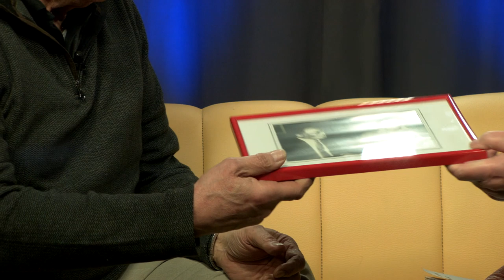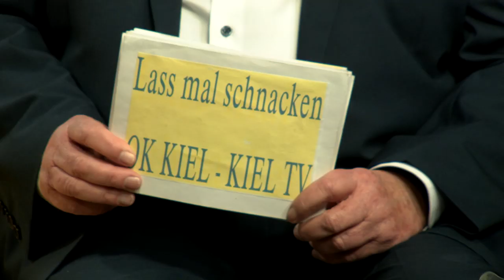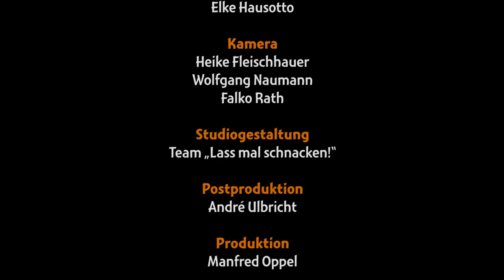Lass mal schnacken! Folge 250: Bob Lanese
Folge 250: Bob Lanese
30 Jahre lang Leadtrompeter bei James Last

In dieser Jubiläumssendung sitzt ein waschechter Amerikaner, geboren am 2. August 1941 in Cleveland, der mittlerweile jedoch seit vielen Jahren in Hamburg lebt. Bob Lanese hatte eine abwechslungsreiche Jugend, denn sein Vater war Musiklehrer und so musste er früh Musikunterricht nehmen. Er begann mit der Geige, aber wie sich herausstellte, hatte er dafür zu kurze Arme. Er begeisterte sich für die Trompete und das war die richtige Entscheidung, die für sein weiteres Leben entscheidend war. Nach dem Abitur studierte er Musikpädagogik an der Ohio State University und machte den Abschluss zum Bachelor. Er war bereits ein guter Trompeter und spielte in seiner Heimatstadt in einem Nachtclub. Die vorgesehenen drei Jahre im Militärdienst wollte er eigentlich umgehen, da zu der Zeit alle eingezogenen Soldaten nach Vietnam mussten. Er fand zunächst einen Ausweg und spielte in der Bigband des North American Aerospace Defense Command. Das half ihm nicht weiter und leider kam er um einen Einsatz in Vietnam nicht herum. Nach dem Ende der Militärzeit studierte er weiter und spielte in dem One O’Clock Orchestra. Diese Band nahm an einem Wettbewerb in Europa teil und kehrte nach Amerika zurück. James Last wurde auf ihn aufmerksam und so kam er erneut nach Europa, wo er 30 Jahre lang bei James Last als Leadtrompeter eingesetzt wurde und so wurde Hamburg seine neue Heimatstadt. Die NDR Big Band suchte einen Trompeter und er bewarb sich um die Position. Als er dann die ersten Töne von sich gab, war das Vorspiel der anderen Bewerber überflüssig und er bekam die Stelle. Er wurde immer wieder von großen, bekannten deutschen Orchestern eingeladen, um bei Plattenaufnahmen dabei zu sein. In Hamburg übernahm er musikpädagogische Aufgaben und leitet seine Downtown Big Band Hamburg. Durch einen Zufall lernte er einen Herrn kennen, der ihn bat, eine Werder-Bremen-Band zusammenzustellen, auch das gelang ihm. Er gibt weiterhin Unterricht im Trompetespielen und leitet Workshops in Hamburg.

Erstausstrahlung: 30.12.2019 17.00 Uhr (KielTV)
Redaktion und Moderation: Gerd Hausotto
Musikalische Beratung: Ernest Clinton